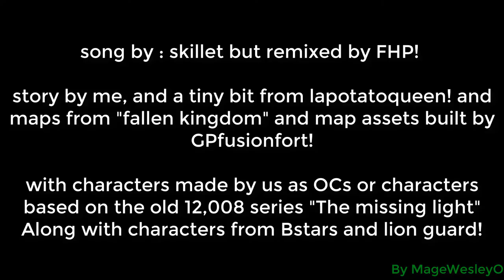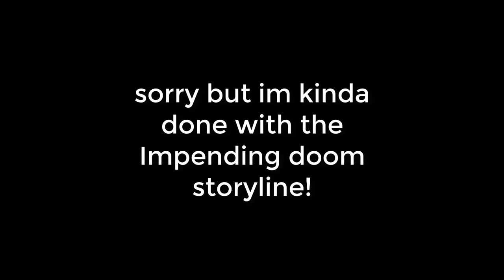Impending doom Eps 1 Remake ( Minecraft animated music video short )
this has been in the works for almost a year and is meant to be a finale animation short for this storyline, as I've got a far bigger project in the works and just need to get this out and done! Be on the lookout for a old unfinished animation video coming very soon!

special thanks to my friend GPfusion for helping me build some of the map assets, and to captain sparkles for making the map for the old fallen kingdom animation series! Along with blixemi for making the missing light series, otherwise called TML and potato queen!

Story : Pinky the rabbit controls the potato queen OC, and makes them build a massive robot army to invade the TML story universe well the TML wolfs prepare for battle!